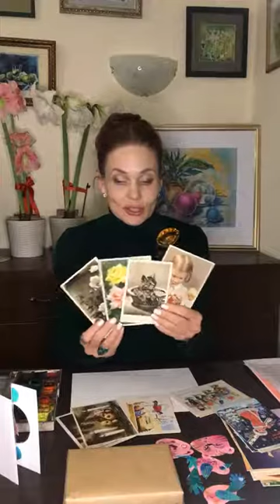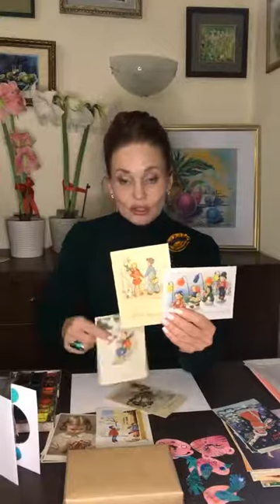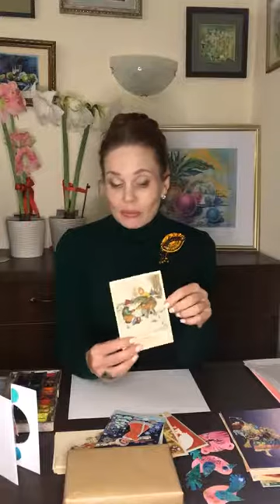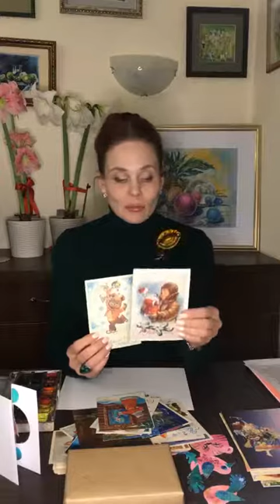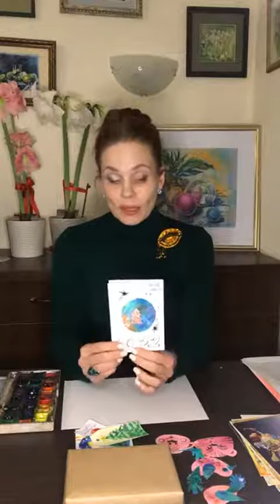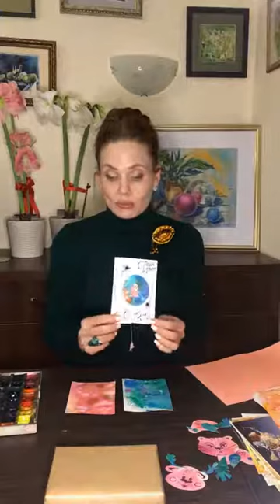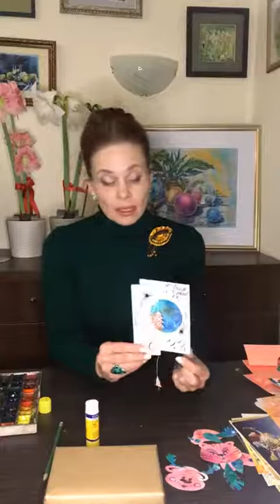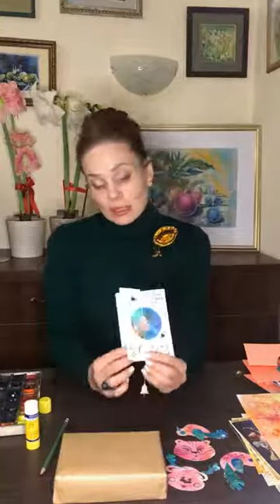Идеи для открыткки. Советы от Светланы Грамм.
Детально ознакомиться с мастер классами, марафонами курсами Вы можете на сайте